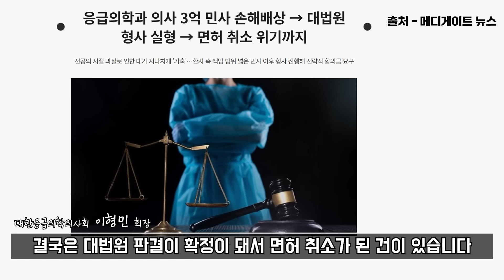최선을 다 했지만 피할 수 없었던 환자의 죽음 뒤따라오는 억대 배상, 누가 응급실을 지키나요?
누군가는 이야기 합니다. 개원 병원보다 응급실 의사가 돈을 못 벌기에 선택을 안한다고요.
의사들은 그런 이야기를 한 적이 없습니다.
과도한 사법리스크가 응급의학 전공을 막는 것이지 급여 현실화는 부차적인 문제입니다.